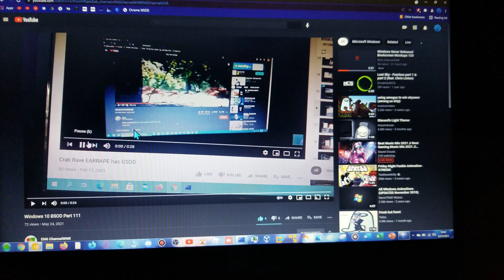ENG ChannelWNR VS Minesweeper Has GSOD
Courtesy: ENG ChannelWNR and me (2012Windows8 RTM)